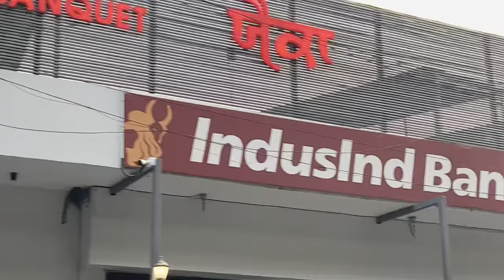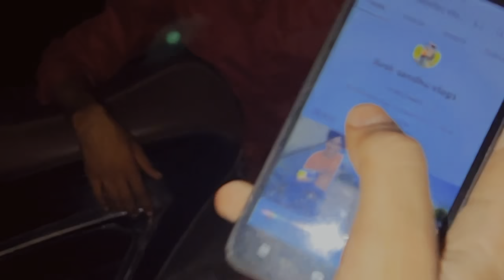Khmanon gye and ki hoea…..